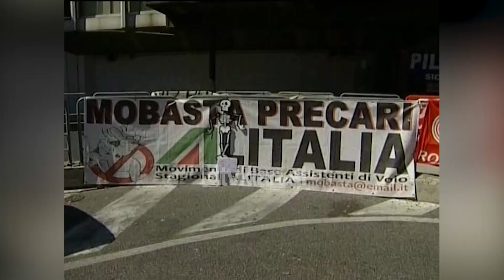E paevitueshme, kompania ajrore AlItalia shkon drejt falimentimit-(19 Shtator 2008)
Fati i kompanisë ajrore, Alitalia, duket se do të jetë falimentimi i sigurt.

Pas tërheqjes së ofertës nga grupi i investitorëve i konsorciumit CAI, shenjat për shpëtimin e saj janë shuar tërësisht.

British Airways, e cila shihej si shpresë për të ardhmen e kompanisë, ka deklaruar qartë se nk është e interesuar.

Përfaqësues të saj thanë se kompania italiane nuk është në interes të Britanikes, madje as për një kuotë të vogël asetesh.

Të njëjtën përgjigje autoritetet italiane kanë marrë dhe nga gjermanja, Lufthansa. Në arsyetimin e drejtuesve të Lufthansës, Alitalia, nuk është e favorshme për asnjë lloj kompanie ajrore pasi për t’u rimëkëmbur asaj i duhet një ristrukturim total.

Nga ana tjetër heshtja e Air France do të thotë më shumë se një deklaratë refuzuese. Përballë kësaj krize kryeministri italian, Silvio Berlusconi, ka fajësuar konsorciumin dhe pilotët, pa mohuar se përgjegjësitë janë më së shumti dhe politike./tvklan.al